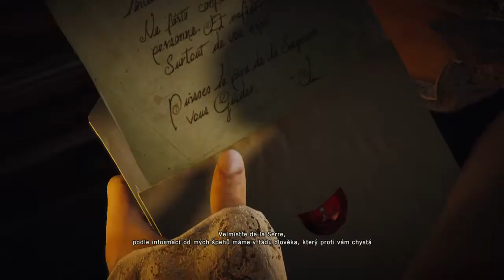Assassin's Creed Unity - Bastille prison /720p/ part 5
Assassin's Creed Unity - Bastille prison /720p/ part 5 on PS4